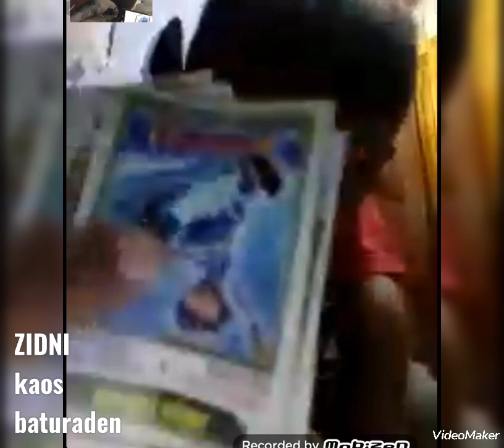ZIDNI AZAM SUSUKAN TENGAH MAMA TURIPAH BP DAMAR ZIDNI DAN KAOS BATURADEN